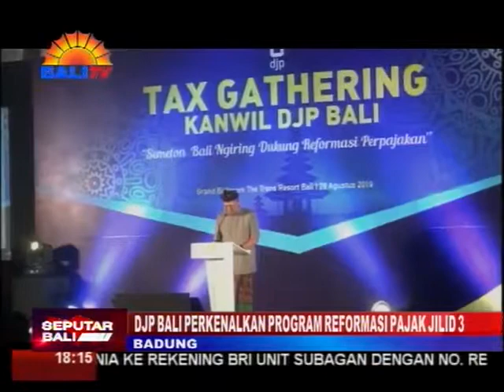DJP BALI PERKENALKAN PROGRAM REFORMASI PAJAK JILID 3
TAX RATIO INDONESIA TERUS MENURUN SELAMA 5 TAHUN TERAKHIR DAN TINGKAT TAX RATIO INDONESIA DAN MERUPAKAN YANG KEDUA TERENDAH DI ASEAN. DEMIKIAN DIKATAKAN KEPALA KANWIL DIREKTORAT JENDERAL PAJAK (DJP) BALI, GORO EKANTO, DALAM ACARA TAX GATHERING KANWIL DJP BALI DI SEMINYAK .